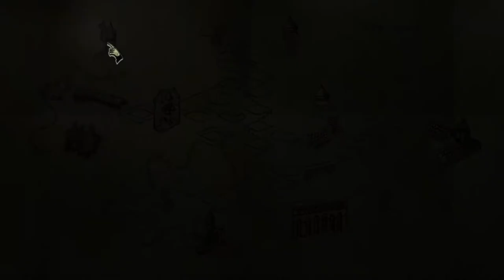Harry Potter and the Order of the Phoenix (PC) - Part 4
Part 4: Finding members for the DA meeting

This is a non commentury playthrough of Harry Potter and the Order of the Phoenix game.

The theme of this game is to explore Hogwarts at your own pace, if it is either playing chess, cobblestones, exploding snap or even just enjoying being in the magical world of Harry Potter.

Harry Potter 5 the video game is based on the fifth installment of the Harry Potter series by J. K. Rowling and the film.
It is available for Microsoft Windows, PlayStation 2, PlayStation 3, Xbox 360, PSP, Nintendo DS, Wii, Game Boy Advance and Mac OS X. It was released in June, 2007

Leave A Like for nostalgia

Developer:
EA Bright Light

Publisher:
Electronic Arts
E.A.R.S label 2007

Composers:
John Williams
James Hannigan
Allen Wilson